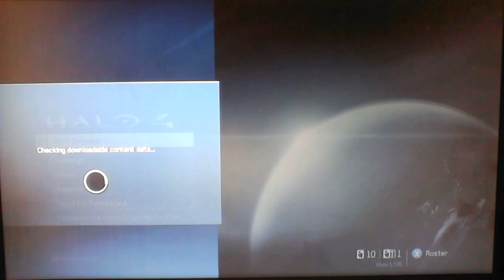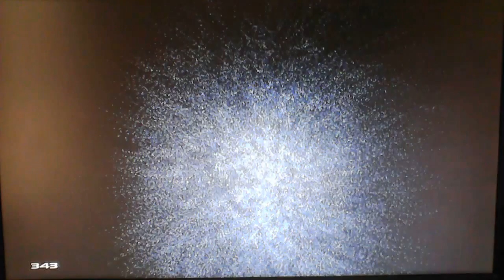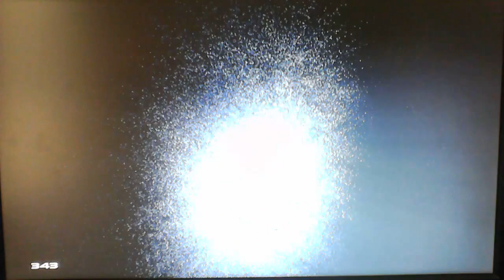Let's Play: Halo 4: Part 2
Sorry its been so long since the last video of Halo 4.